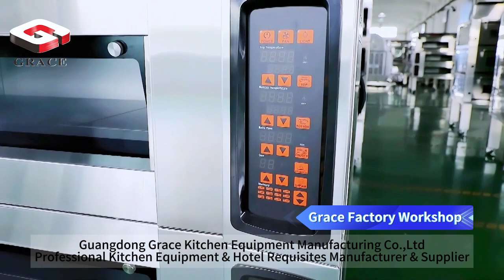🌟 Introducing the Culinary Masterpiece: The 3-Deck, 6-Tray Electric Oven! 🌟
🔥 Elevate Your Culinary Creations with Precision and Power! 🔥

Unleash the magic in your kitchen with our state-of-the-art 3-Deck, 6-Tray Electric Oven – the ultimate companion for culinary enthusiasts and professional chefs alike. Designed to redefine your cooking experience, this powerhouse of innovation brings efficiency, versatility, and precision to every dish you create.

✨ Key Features That Set Us Apart:

1️⃣ Triple the Capacity, Triple the Possibilities:
With three spacious decks and six trays, our electric oven provides an expansive cooking canvas. Bake, roast, and toast multiple dishes simultaneously, saving you time and energy while allowing you to experiment with diverse recipes.

2️⃣ Effortless Precision Control:
Master the art of temperature control with our advanced technology. The intuitive interface lets you fine-tune the heat levels, ensuring impeccable results for everything from delicate pastries to hearty roasts. Your culinary creations will be nothing short of perfection.

3️⃣ Energy-Efficient Innovation:
Engineered for sustainability, our electric oven combines power with efficiency. The latest energy-saving features reduce your environmental footprint without compromising on performance. Cook with confidence, knowing you're making a positive impact on the planet.

4️⃣ Sleek and Durable Design:
Beauty meets durability in our meticulously crafted electric oven. The sleek stainless steel exterior not only adds a touch of elegance to your kitchen but also guarantees long-lasting performance. It's a statement piece that seamlessly integrates into any culinary workspace.

5️⃣ Versatility at Your Fingertips:
From pastries to pizzas, this electric oven is a versatile maestro. Experiment with various cooking techniques and let your creativity run wild. The adjustable racks and user-friendly controls make it easy for both seasoned chefs and aspiring home cooks to explore new horizons in the kitchen.

Transform your kitchen into a culinary haven with the 3-Deck, 6-Tray Electric Oven. Elevate your cooking game, explore new flavors, and make every meal a masterpiece. Don't miss out on this opportunity to revolutionize your culinary experience!